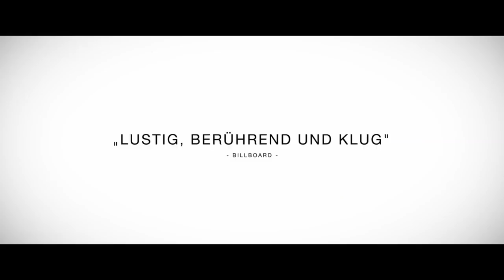MY FIRST LADY Trailer & Filmclip deutsch german HD